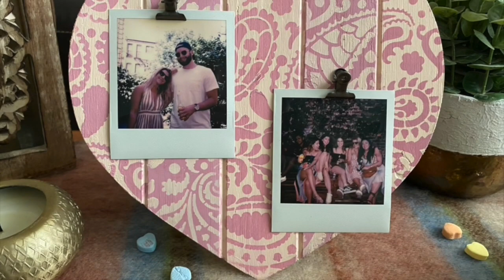10 Minute Craft Stencil Valentine DIY Project With Michaels Supplies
This craft stencil project only takes 10 MINUTES to complete! In this video, all the materials can be conveniently found at Michaels Craft Store. We prefer shopping at Michaels Craft Stores over Dollar Tree because there are ALWAYS sales and promotions for BETTER QUALITY items. Craft stencils are perfect for wood decor sold at Micheals for customizable DIY home decor!

In this video, Cutting Edge Stencils wants to show you how EASY it is to stencil home decor Craft stencils are an AFFORDABLE alternative to buying home decor. Home decor can be super expensive. Craft stencils are great because they come in all of your favorite designs. You might love a certain pattern but it might only come in a few select colors. The BEST part about craft stencils is that you can customize your favorite stencil patterns in any color that matches your home!

Paint Colors:
Deco Art's - Natural Buff
FolkArt's - Vintage Tea Rose & Plantation Rose

Wooden Heart:
11" Wood Pallet Heart Plaque by ArtMinds™:

* S T E N C I L S *

Cutting Edge Stencils has all the stenciling supplies and materials you need to succeed for your DIY stenciling home improvement projects! Browse all stenciling supplies here:

* M O R E S T E N C I L S *

Cutting Edge Stencils makes more than just stencils for walls! Stencils can be used on almost any surface! For more Stencil Wall Inspiration, check out our How To Stencil walls playlist

* H O W  TO  S T E N C I L  F L O O R S *

* H O W TO S T E N C I L F U R N I T U R E *

Check out all of our stencils for furniture Stenciling walls is super easy! to see other stencil designs. Who knows, you might even stumble across the perfect stencil design for your wall that can help you transform your space! Shop exclusively on Amazon, Houzz, or Etsy? We sell our stencils there too! Here are the links to our online shops! Amazon

For more stenciling inspiration, you can go to our or follow us on

We love collaborating with DIYer's on all social media platforms, leave us a message if you would like to stencil and be featured If you're proud of a stenciling project made with Cutting Edge Stencil's designs, submit photos to Facebook or Instagram and we will give you a shoutout!